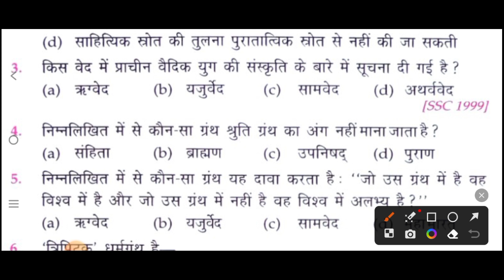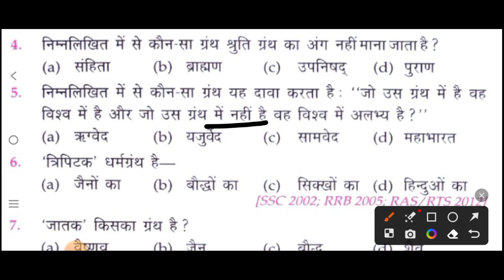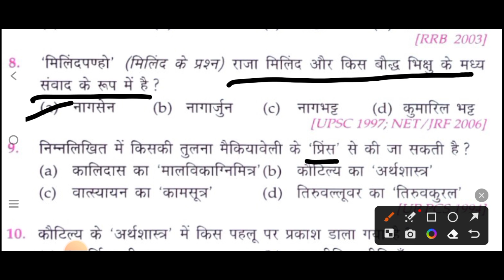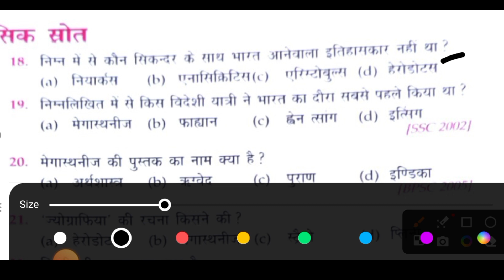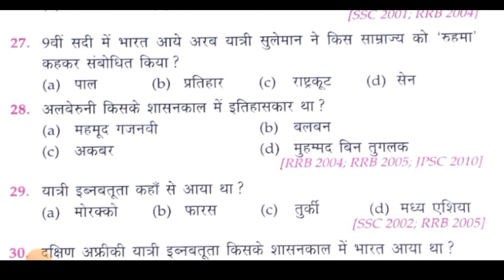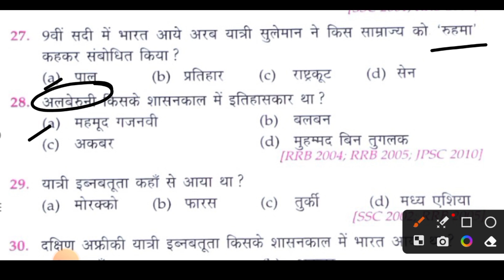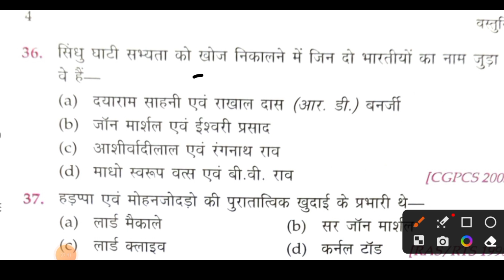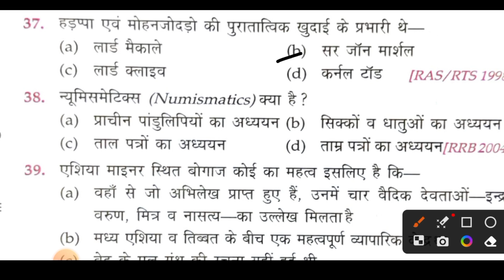प्राचीन भारत || ऐतिहासिक स्रोत || chapter 2 || Part 1 ( Q 1 - 40 )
प्राचीन इतिहास paper 1
प्राचीन भारत का इतिहास chapter 1
history chapter 1
ba 1st year history paper 1 chapter 1
history paper 1 chapter 1
प्राचीन भारतीय इतिहास के स्त्रोत
प्राचीन इतिहास
प्राचीन भारत
मध्यकालीन भारत के ऐतिहासिक स्रोत
प्राचीन भारत के इतिहास के स्त्रोत
प्राचीन भारतीय इतिहास के स्रोत ba first year
प्राचीन भारतीय इतिहास के स्त्रोत-साहित्यिक स्रोत
ba part 1 history honours chapter 2